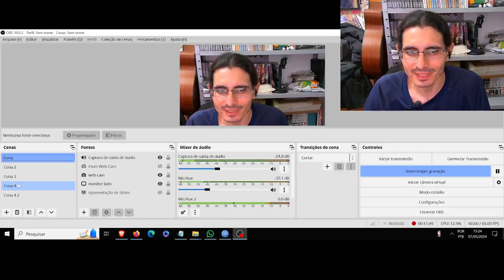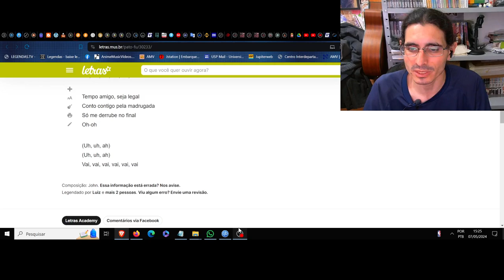(NM) Sobre O Tempo. Pato Fu. A nostalgia de um futuro próximo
*Foda que quando não estou ouvindo a mim mesmo, acabo aumentado o tom da voz por não ter retorno, e fica estranho rsrs. Para além do raciocínio ficar bagunçado rsrs